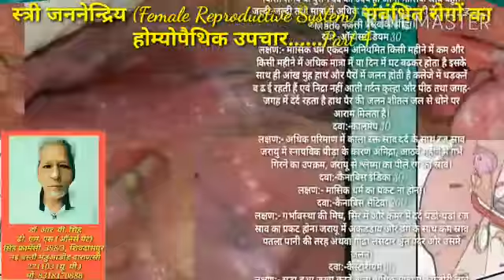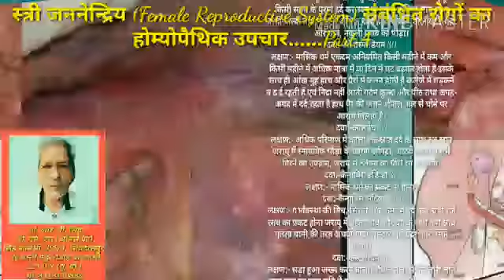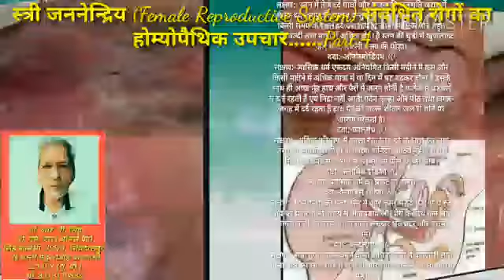स्त्री जननेन्द्रिय (Female Reproductive System) संबंधित रोगों का होम्योपैथिक उपचार......Part 4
लक्षण:- स्तन में तेज दर्द घावों और सूजन की अनुभूति जरायू में अधिक दर्द जरायू की समस्त वस्तु बाहर निकल पडने की अनुभूति किसी समय के पुराने दर्द का उदय हो जाना मासिक स्राव बहुत जल्दी-जल्दी तथा मात्रा में अधिक होता है स्तन की घुंडी में खुजलाहट और घाव, नकली प्रसव की पीड़ा।
दवा:-ऑनोस्मोडियम 30
लक्षण:- मासिक धर्म एकदम अनियमित किसी महीने में कम और किसी महीने में अधिक मात्रा में या दिन में घट बढ़कर होता है इसके साथ ही आंख मुंह हाथ और पैरों में जलन होती है कलेजे में धड़कनें ब ढ ई रहती हैं एवं निद्रा नहीं आती गर्दन कुल्हा और पीठ तथा जगह-जगह में दर्द रहता है हाथ पैर की जलन शीतल जल से धोने पर आराम मिलता है।
दवा:-कालमेघ 30
लक्षण:- अधिक परिमाण में काला रक्त स्राव दर्द के साथ रज स्राव जरायु में स्नायविक पीड़ा के कारण अनिद्रा, आठवें महीने में गर्भ गिरने का उपक्रम, जरायू से श्लेष्मा का पीले रंग का स्राव।
दवा:-कैनाबिस इंडिका 30
लक्षण:- मासिक धर्म का प्रकट ना होना।
दवा:-कैनाबिस सैटिवा 200
लक्षण:- गर्भावस्था की मिच, सिर में और कमर में दर्द घड़ी-घड़ी रज स्राव का प्रकट होना जरायू में अकड़डाव और वेग के साथ कम स्राव पतला पानी की तरह अथवा गाढ़ा लसदार श्वेत प्रदर और उसमें जलन।
दवा:-कैस्टोरीयम 30
लक्षण:- सड़ा हुआ जख्म करने वाला अधिक मात्रा में कमजोरी लाने वाला प्रदर का स्राव रात्रि में खुजली और रोग स्थान में ज्वाला मालूम पड़े।
दवा:- गुआको 6X